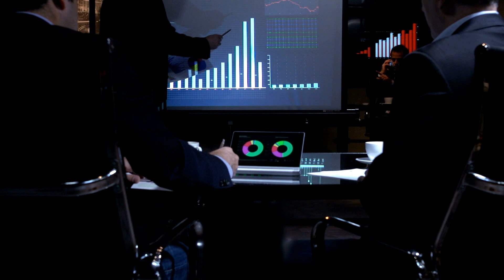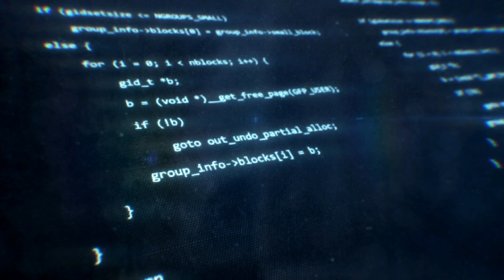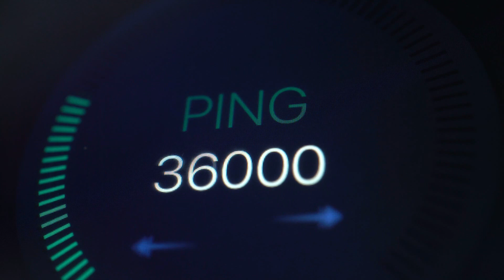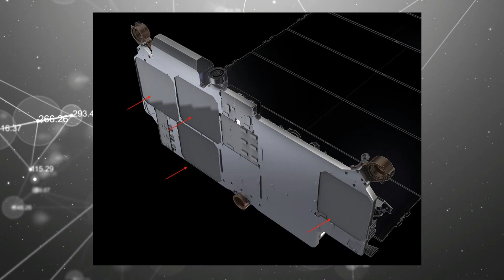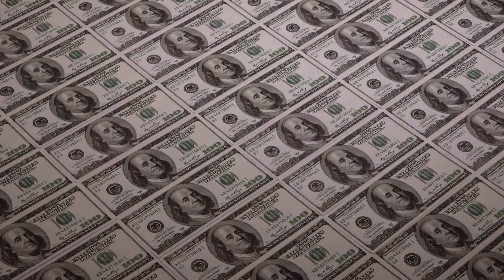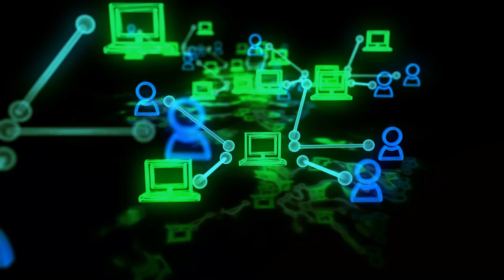What is Elon Musk Starlink?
Starlink is ambitious to provide a globalized network of internet access. The ultimate goal is to get affordable internet to every part of the world. As Starlink provides access and the remaining 40% of the global population comes online, the fundamental cultural makeup of the internet will change.